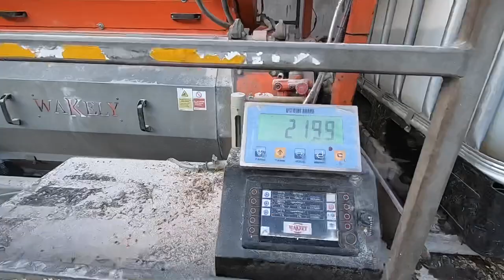TREATING BARLEY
In today’s video we are treating our winter barley we cut last week. Barley in being rolled with a wakley roller mill